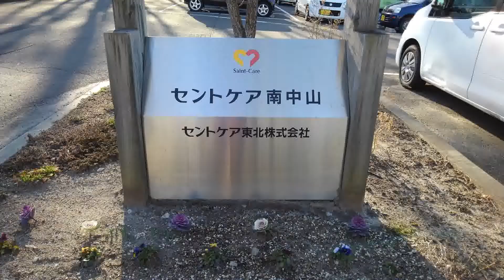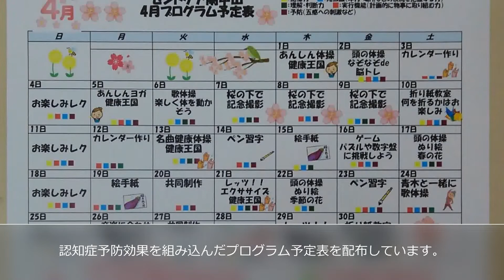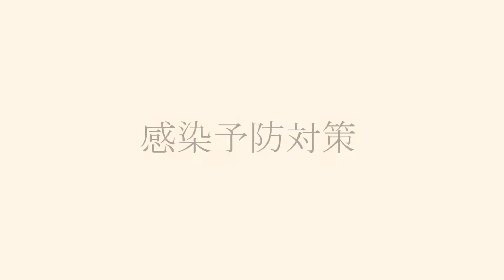【南中山】炭酸泉も完備の大きな浴室が自慢！デイサービス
私たちセントケア・グループは「ずっとおうち」を合言葉に、住み慣れた家、街での暮らしを支え続けるお仕事をしています。

宮城県仙台市泉区南中山2-25-2
セントケア南中山 デイサービスの施設紹介です。